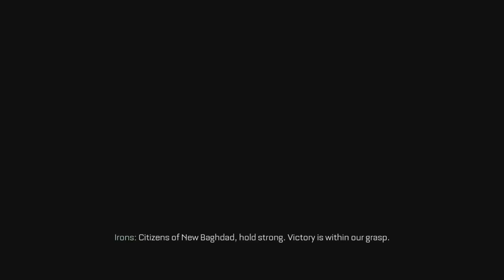Call Of Duty: Advanced Warfare Walkthrough Ep.9 w/Angel - Flying Ze Jet!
And SHARE! with your friends then let me know!

Recent Walkthroughs!

Ratchet: Deadlocked!

Xbox Gamertag: GreffX
Playstation I.D: FearedDemon
Nintendo I.D: FearedAngel
Steam Username: FearedDemon
Skype: iiExotics

As the standard in first-person military shooters, this latest installment in the Call of Duty series takes you to the battlefields of the future. You'll

equip yourself with an arsenal of exotic weaponry and save the world from a terrorist threat. Far from the out-there sci-fi settings so common in gaming,

Advanced Warfare's future is well researched and realistic. Instead of the body armor soldiers wear now, you'll climb into combat exoskeletons capable of

boost jumps, cloaking, extra speed, strength, and endurance, and even a grappling hook. All this technology changes the nature of fighting in COD. The

new weapons behave differently than previous guns, and the HUD offers never-before-seen levels of tactical knowledge to every man on the battlefield. Not

everything has changed, though - COD's tight-as-a-drum controls and realistic graphics are represented in spades.